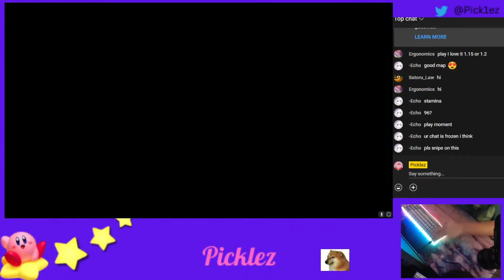DELTA TECH OVERCLEAR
jkASHjkshjkasdhjkasd